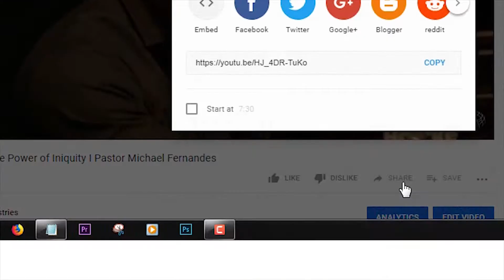20190101 | Tum Dil Mein | KSM | Praneet Calvin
To keep upto date with all ‎Meetings, ‎Outreaches Event updates, latest Teaching & ‎Videos etc

He is known for teaching God’s Word in a fresh, practical and revelatory way that always unveils Jesus. His humorous, dynamic and engaging style of preaching has impacted thousands who tune in to His television broadcast, “Miracle Moments”